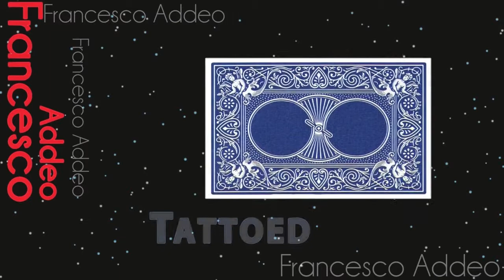European Close up Magic Symposium Vol 1 by Giacomo Bertini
This peculiar and exclusive video-training on this specific magic effect is produced by one of the most prestigious and recognized magic houses in the world. It can be viewed immediately after payment making a download on your computer.

EUROPEAN CLOSE-UP MAGIC SYMPOSIUM Volume 1

On November 2012 the first European Close-up Magic Symposium brings 20 magicians from all over the world to Milan for 2 days of non-stop close-up magic, with Lectures and Performances. Private sessions and Gala shows. The routines in this issue choices among the best and shot live at the symposium, are very impressive and strong. Expect some knuckle busters as most of the contributors in this issue are some of the best names in the Close-up Magic genre. All routines are complete with performance and explanation. This is the first official published edition, available for download only, one of the best in the history of close-up magic, with the others in the same series.

Volume 1 Contains:

ROBERTO GIOBBI: "Calling the Cards"
Live from the European Close-up Magic Symposium 2012. This is a wonderful sleight-less classic card routine that Giobbi has polished to a fine sheen with added psychological subtleties and a logical and meaningful presentation. A brand new deck of cards, still wrapped in cellophane and sealed, is shuffled by different spectators. 10 cards are selected by a spectator. Roberto then divines each card without touching anything. The last card is revealed with a prediction and a duplicate of the last card is also found in the prediction envelope.with an amazing explanation full of subtleties. For strolling, close-up and stage. Beginner/Intermediate Level . English

DANI DAORTIZ: "Forcing card"
One of the best cardicians of our time shows us and explains a beautiful routine with detailed explanation teaching every theoretical and practical aspect of his forcing techniques that he made him famous all over the world. Routine to work at the table. Intermediate/advanced level. English

FLIP HALLEMA: "Ecomagic"
One of the greatest close-up magician of all time, performs and explains an astonishing effect: a multiple production of light bulbs from a light bulb box, at the end every light bulb is placed back on the box, very visual and magic! For stand-up close-up and stage. Intermediate level. English

HENRY EVANS: "Vertical Transposition"
The magician from Argentina (FISM prize), a banknote changes in the spectator chosen card, truly amazing. Performance and explanation, very visual, puzzling and very easy to do! Great explanation from Henry. Standing ovation at the Symposium. For stand-up close-up and stage. Beginner Level. English

HERNAN MACCAGNO: "Impossible prediction"
Another brilliant magician from Argentina, an easy to do routine with a surprising effect: a card is taken from the deck and placed inside an envelope, the magician then ask the spectator to choose a card and the card vanishes from the deck after several transformations. The cards in the envelope will match the choose card.For stand-up close-up and stage. Beginner Level. Spanish

CHRISTIAN ENGBLOM: "Rubber Band Illusion"
An incredible effect form the swedish magician. An ordinary rubber band splits in two, to become then one again. Beautiful effect explained in detail, Really magic and incomprehensible. Routine to work at the table. Intermediate Level. English

FRANCESCO ADDEO: "Tattooed"
A beautiful personal interpretation of a classic effect revisited, presented and explained by one of the most significant representatives of close-up Italian. A card is signed and marked by a spectator: the mark visually moves to another card. For stand-up close-up and stage. Advanced Level. English

REMY ROBERT: "Flying experiences"
The young French magician, the revelation of the 2012 symposium, shows his interpretation of a classic "3 Fly" with coins. In his hands this routine becomes something completely different: the coins really jump and also disappear and reappear from hand to hand. With a final in the spectator hand. For Close-up Stand up and stage. For stand-up close-up and stage. Advanced Level. English

YVES CARBONNIER: "Kings Reset"
The well-known French magician, shows us his own version of a classic effect with the cards, the transposition. His version is original and visual and cards are placed inside a clear glass visible during the entire routine. For stand-up close-up and stage. Intermediate Level. English

Bonus: YURI KAINE (Competition act performance only)
Yuri Kaine won the first prize in the international close-up competition at the symposium. This is entirely his live act and you can see it as if you attended to the symposium. Musical Act